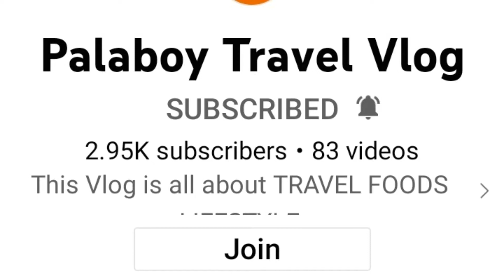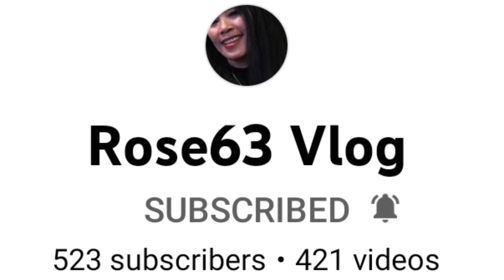mapagmahal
mapagmahal na mga kapatid sa youtube god bless